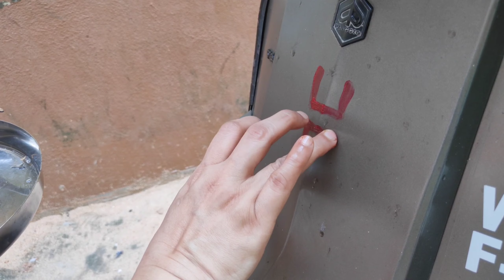🔥BULBUL'S MAKEOVER FOR VISHWAKARMA PUJO🔥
Hy Frnds here is a new video of my scooter Bulbul and her makeover for happy vishwakarma puja!